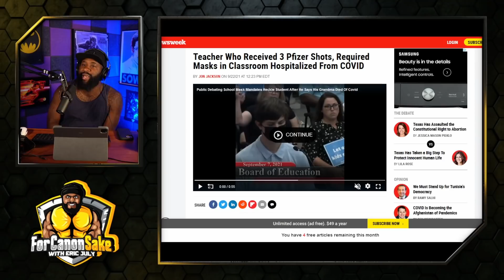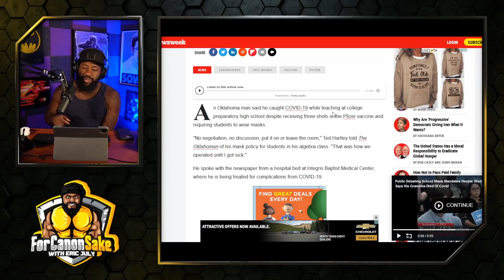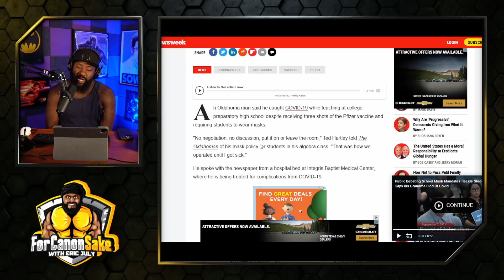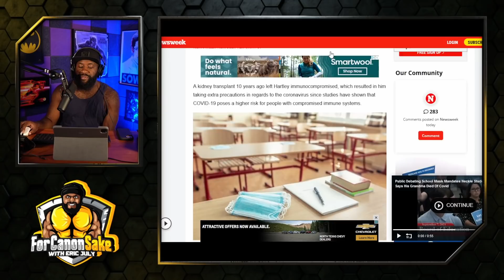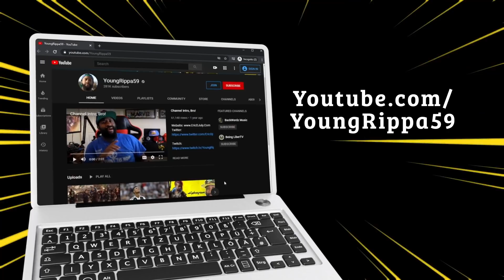Triple-vaxxed, mask-enforcing teacher STILL got sick